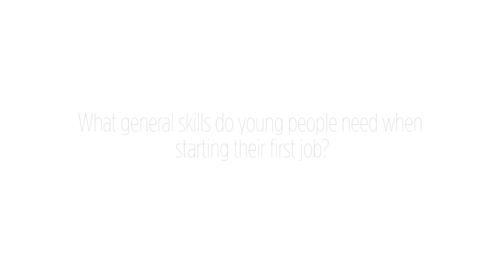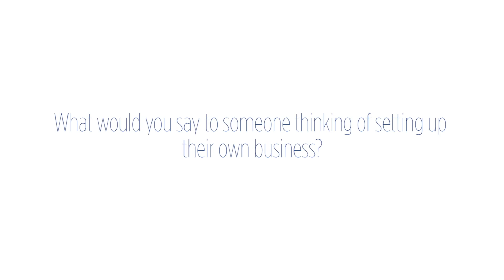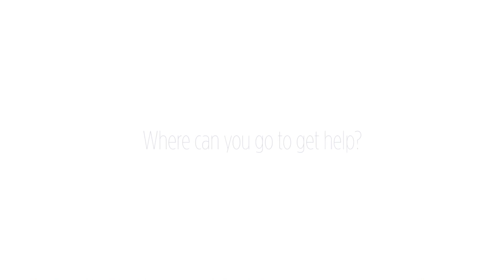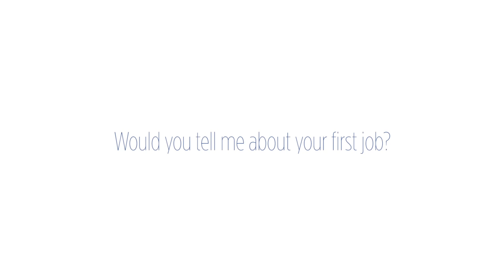Business Start Up - LoveLocalJobs & SeeThat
Welcome to BEACH, the only place to go for employability advice in Brighton and Hove which is designed for young people by young people.